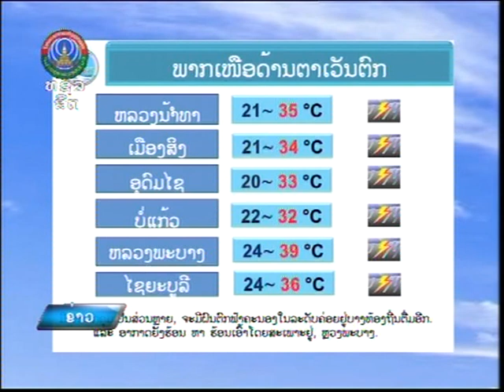Lanexang intra 2 vs 1 SHB Champasack